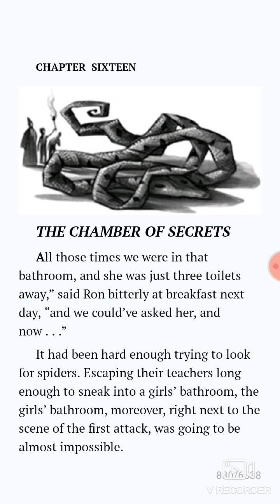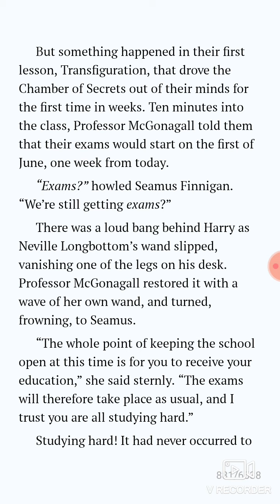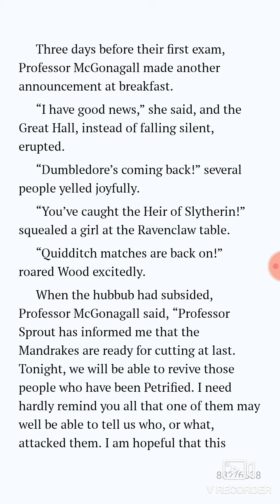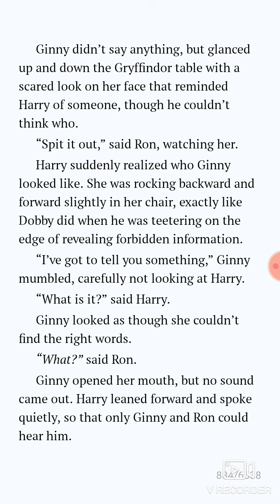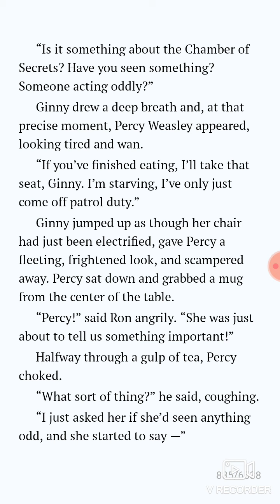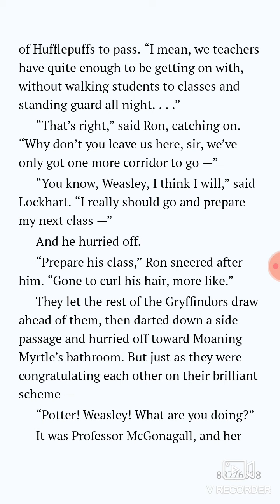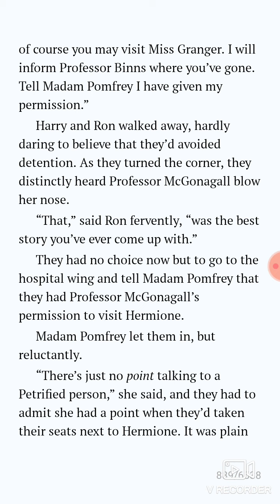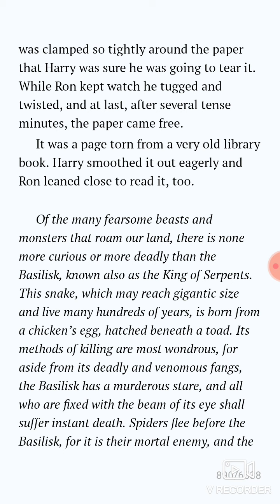Harry Potter and the Chamber Of Secrets | Ch 16 Part 1